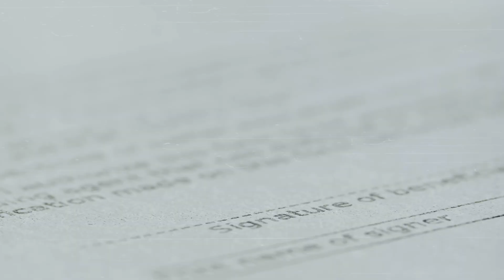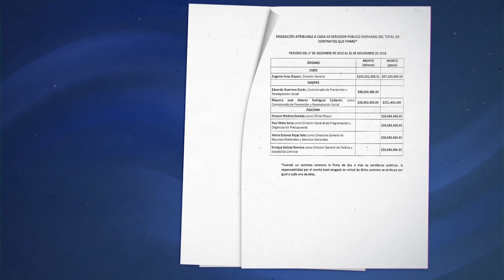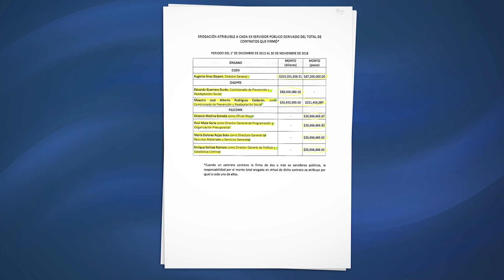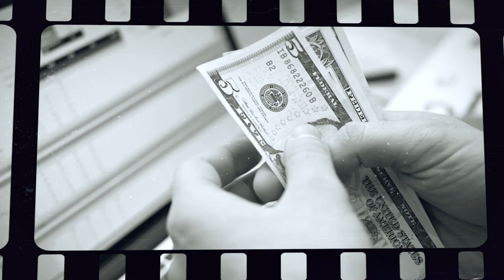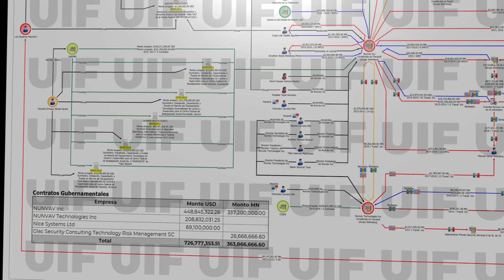Sonia Vargas, colaboradora de la SCJN, firmó presuntos contratos irregulares: Pablo Gómez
Pablo Gámez, titular de la Unidad de Inteligencia Financiera, informó que Sonia Vargas Terrero, quien era excolaboradora de Genaro García Luna, firmó contratos por más de 71 millones de dólares, actos presuntamente irregulares.